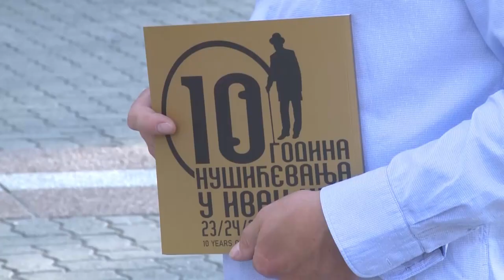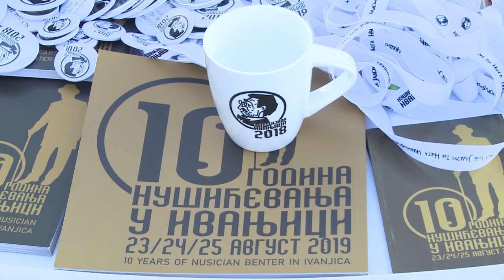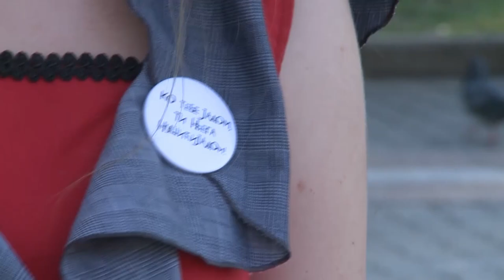PROMOCIJA MANIFESTACIJE „NUŠIĆIJADA“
Na gradskom trgu proteklog vikenda odrzana je promocija  festivala“ Nušićijada“ koji se  odrzava  krajem avgusta u  Ivanjici.